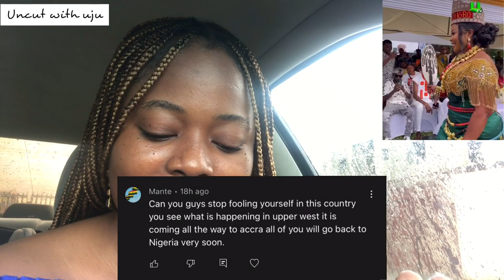Nigerians, The Problem In Ghana!🇬🇭Why deport them? Nigerians Reacts!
Are Nigerians Truly the problem in Ghana?
Why are they over populating the country?😱